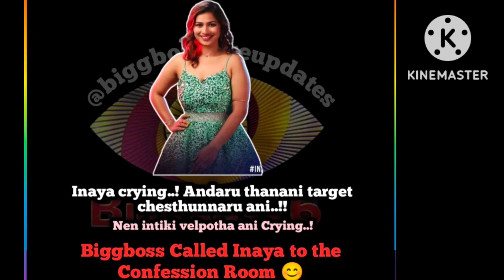9వ వారం నామినేషన్లలో నామినేట్ అయ్యింది వీళ్లే ఇంటికి వెళ్లిపోతా అని ఏడ్చిన ఇనయ@Allinone-cq9mz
9వ వారం నామినేషన్లలో నామినేట్ అయ్యింది వీళ్లే ఇంటికి వెళ్లిపోతా అని ఏడ్చిన ఇనయ‎@All in one